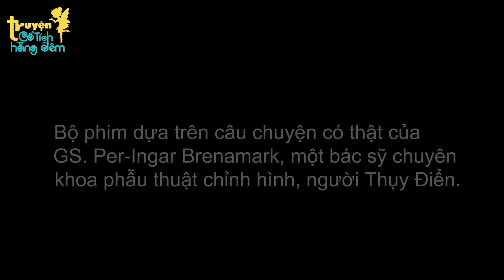Truyện Cổ Tích | Cô Bé Đáng Yêu | Phim Hoạt Hình Quà Tặng Cuộc Sống Hay Nhất 2024